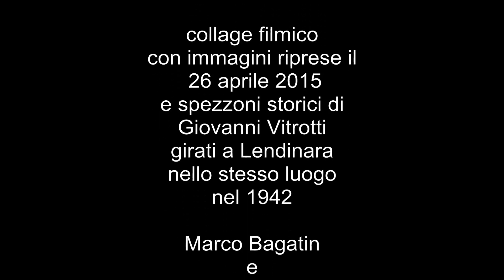A Lendinara, oggi come allora.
è un video collage di brevi riprese fatte a Lendinara il 26 aprile 2015 in occasione della presentazione al pubblico dell'opera PROFILI associate ad alcune immagini, girate nello stesso posto, nel 1942, da Giovanni Vitrotti.